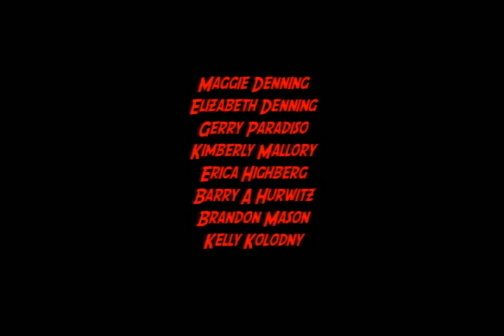Swarm of the Snakehead comedy horror film trailer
A father and his three daughters visit a Maryland town during an attack of snakehead fish. Horror comedy recommended for aged 13 and up. Part fish. Part snake. Pure entertainment!